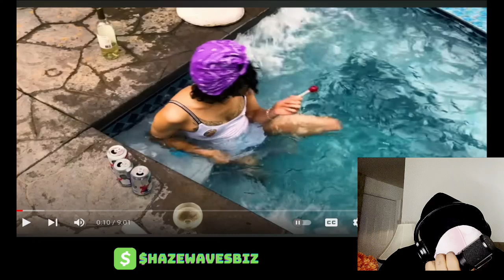MIchael Jackson VS Prince PART 2 : The Break In Reaction